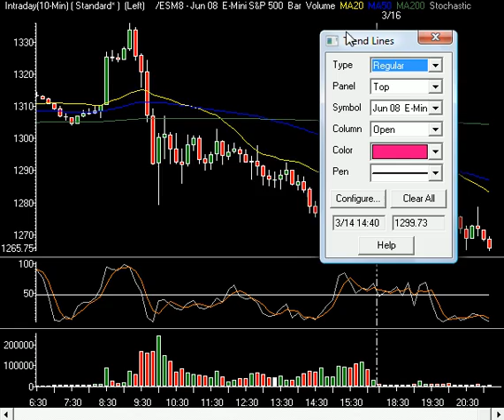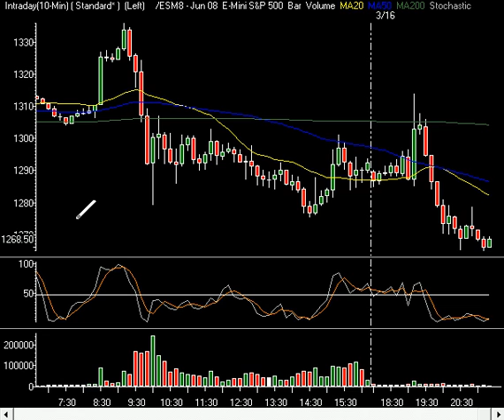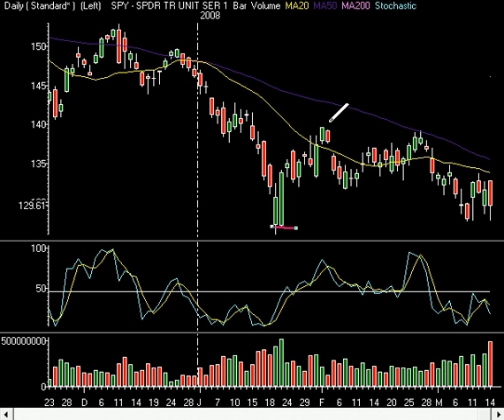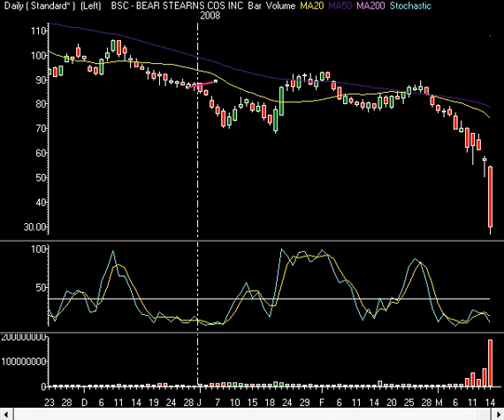Weekend Urgent Update 03-16-08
We (InTheMoneyStocks.Com) discuss the FED cutting the discount rate as well as the JPM buyout of BSC for $2 per share!  Truly unreal as the futures are much lower and Asia is tumbling. However, be careful as it is options ex, the Fed will be out on Tuesday if not sooner and GS reports!  Going to be wild! Be safe!